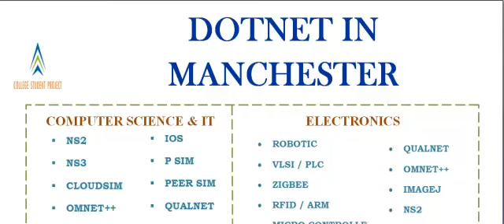DOTNET IN MANCHESTER